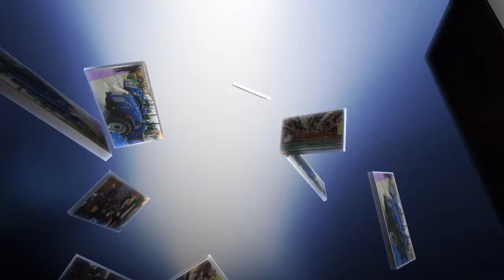Spadafora "Pronto il bonus da 600 euro per collaboratori sportivi"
Il ministro per le politiche giovanili e lo sport annuncia l'attivazione della piattaforma per il bonus da 600 euro per il mese di marzo destinato ai collaboratori sportivi. "Un primo, giusto riconoscimento per una categoria di lavoratori e lavoratrici spesso trascurata e poco tutelata, che invece merita i giusti diritti e la doverosa attenzione".